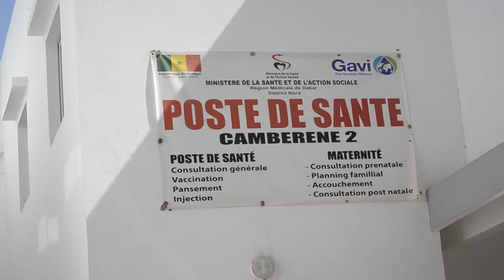Cérémonie de remise de dons de matérials médicaux au poste de santé de Koffi Annan Cité Nation U..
senegal action media
Gainde de l'actualite
news sam TV
SAM TV
SAM politique
SAM sport
SAM Tech
SAM religion
SAM justice
SAM Societe
SAM Economie
SAM Internationale
SA Culture
SAM Sante
SAM Education

news and sports
political media
governement
gov
law
political news
policy
education
nba sports
SAM games

SAM Free Software That Are Actually Great
SAM Free Software2020
SAM Free Software You'll Wish You Knew Earlier 2020
SAM Software Bitwarden Rufus Hand Brake Windows Linux Mac
SAM Free Linux Software Only Office Olive Video Editing
SAM Free Software Programs
SAM Free Windows Software
SAM Free Software
SAM Top Software
SAM Cool Free Software
SAM Best software
SAM Free Editing Software
SAM Top Free Software